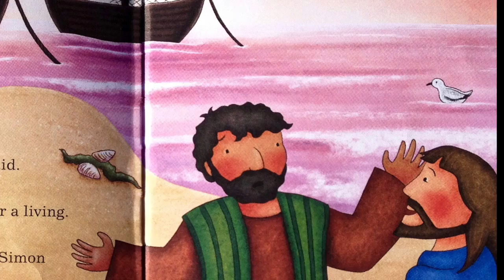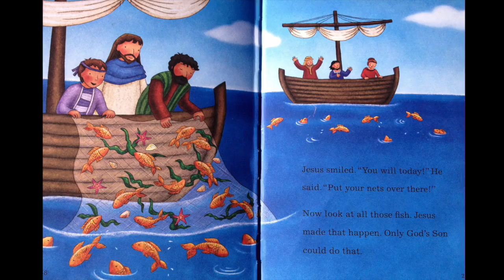La Biblia para Los Niños y Bebés en Español #65 Jesús pesca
Escucha una historia de la Biblia cada día por dos minutos.  Hoy día vamos a ver como Jesús hace que Símon Pedro atrapa por muchos pescados.

Estamos leyendo de La Biblia de los Pequeñitos de V. Gilbert Beers.